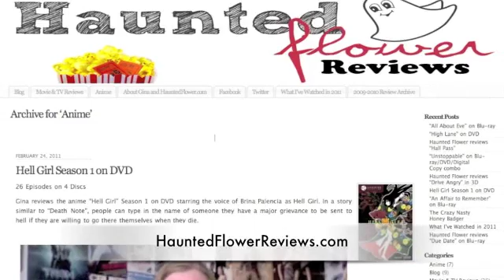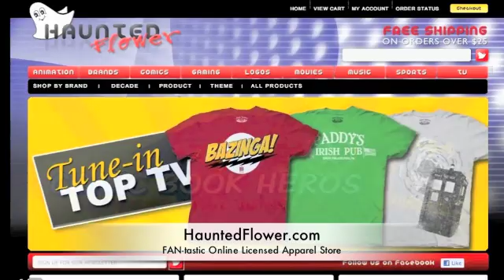The War of the Roses, Frozen Kiss, and Card Subject to Change DVD Reviews from Haunted Flower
Gina from HauntedFlower.com and HauntedFlowerReviews.com reviews "The War of the Roses: A Bloody Crown" a documentary about the feud between the House of York and the House of Lancaster, "Frozen Kiss" based on a true story of a young couple who freezes to death in the elements, and "Card Subject to Change" a documentary about the independent wrestling circuit.